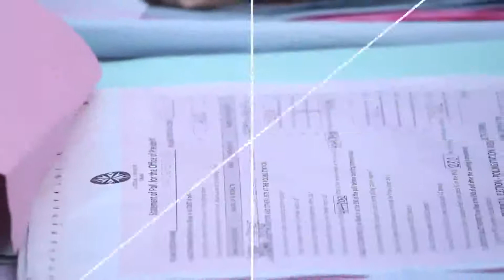Ghanaian Footballers making moves ahead of the 2020/21 season | The Tracker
Seidu Adama joined Benjamin Nketsia for a discussion of some Ghanaian footballers, making transfer moves in Europe.

On the radar today, Benjamin and Seidu discussed;
Gideon Mensah loan move to Vitoria Guimaraes
Agyemang Badu's permanent move to Hellas Verona
Bernard Mensah's switch from Kayserispor to Besiktas
Attamah Larweh's move from Istanbul Basaksehir to Kayserispor